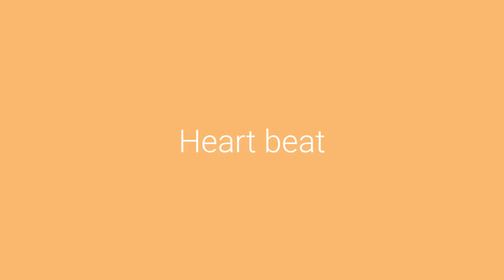20 SOUND EFFECTS YOUTUBERS USE | SAMAR REYES